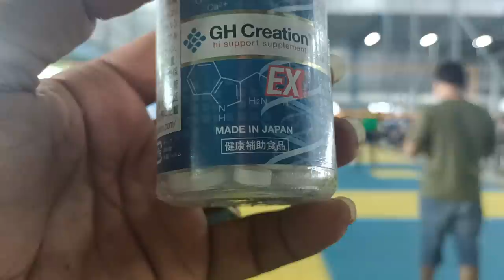Top volleyball revenge Kdo revenge Mabchveng 3vs4